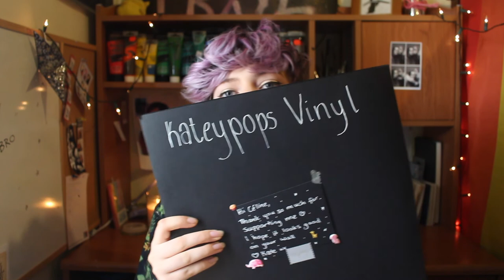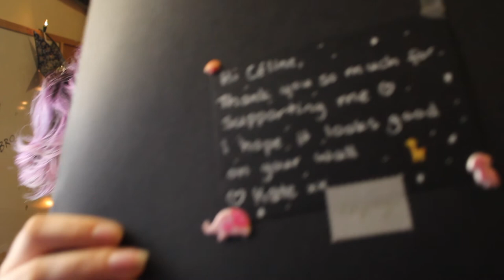HARRY STYLES SIGN OF THE TIMES SPEEDPAINT | kateypops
I hope you guys enjoy this speedpaint of Harry Styles's song Sign of the Times! Tell me which Harry song I should listen to next!